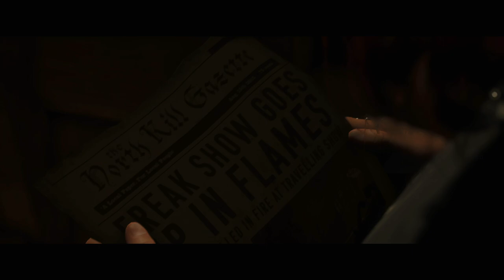The Quarry - Part 2 - Jacob and Abigail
Join me in exploring The Quarry, a thrilling horror game where every choice shapes the story. Set in Hackett's Quarry Summer Camp, this series will cover the game's intense decision-making, multiple endings, and hidden secrets.

Your support and feedback are greatly appreciated. Let's dive into the mysteries of The Quarry together!